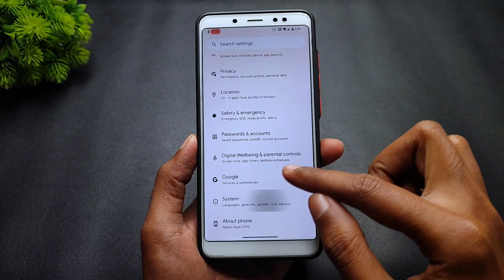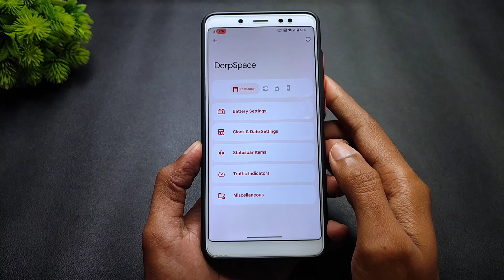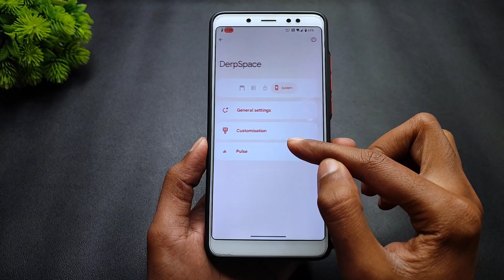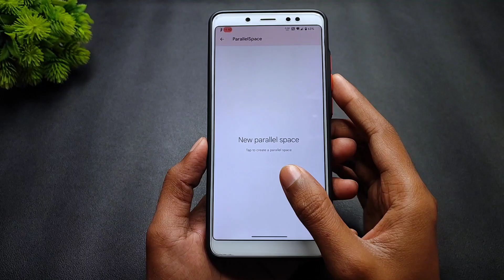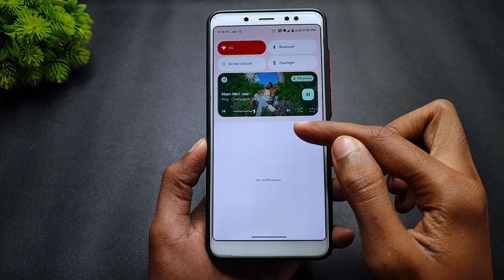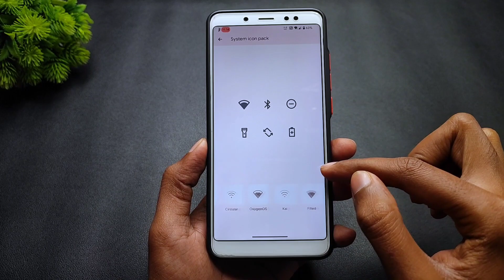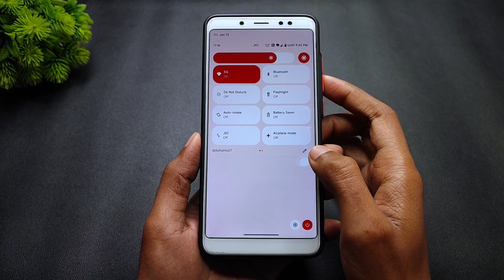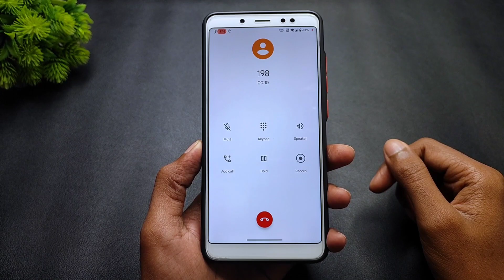DerpFest 13 Tango - Official - Redmi Note 5 Pro - Android 13 - Parallel Space, App Lock & More!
(GApps Included)
By - @Yuu_kiho